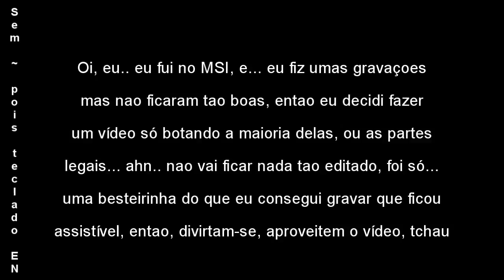coé rapaziada - MSI Final Rio de Janeiro